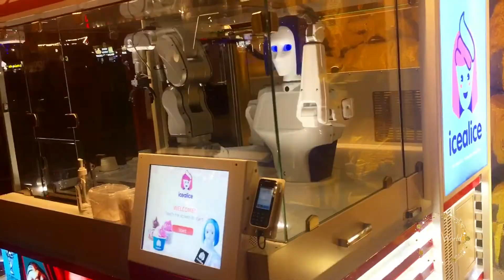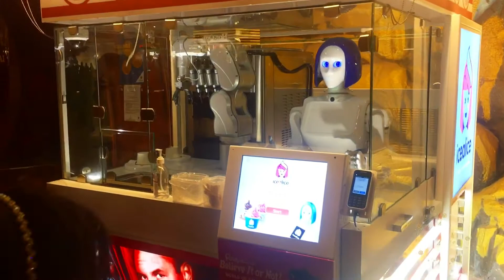Robotic Ice cream in Global Village Dubai .Icealice Robot Ice cream -DSF 2022.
@ Ras World -

Robotic Ice cream in Global Village Dubai .
Icealice Robot Ice cream -DSF 2022.